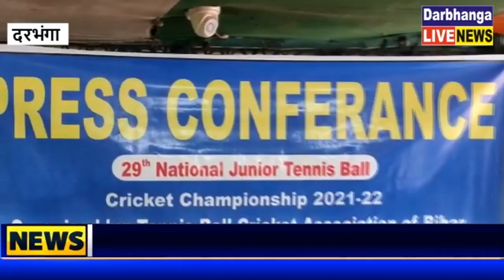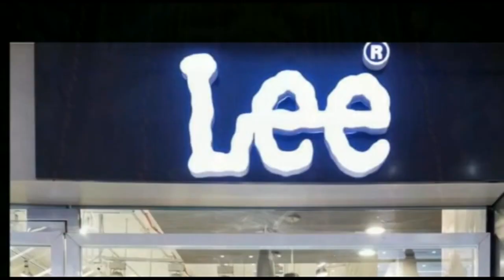29 वी राष्ट्रीय टेनिस बॉल क्रिकेट प्रतियोगिता 6 मार्च से 9 मार्च 2022 के बीच दरभंगा में